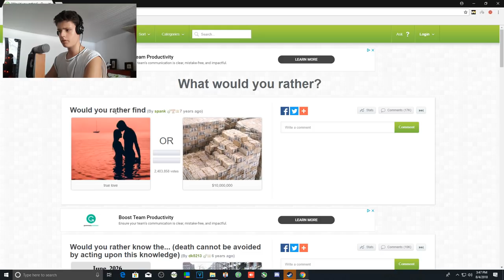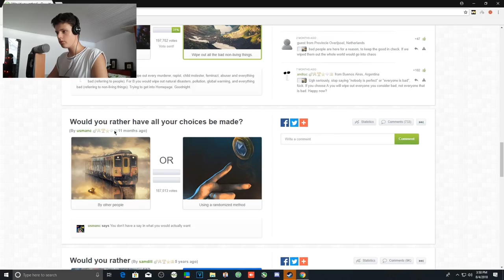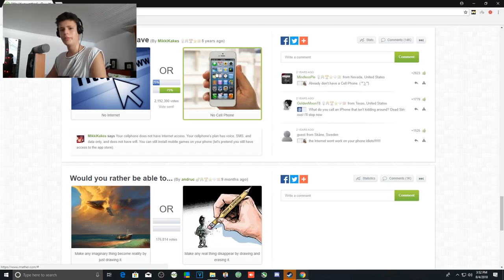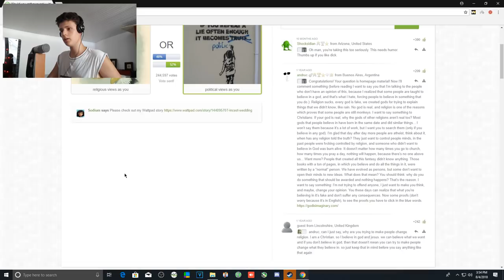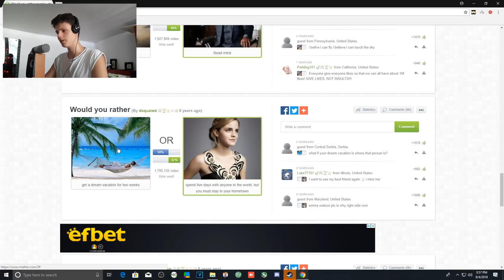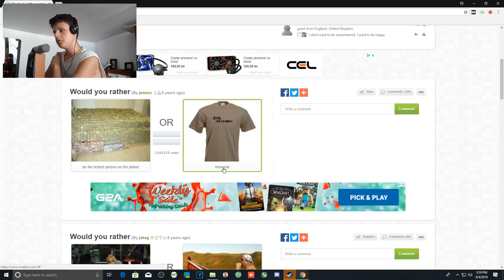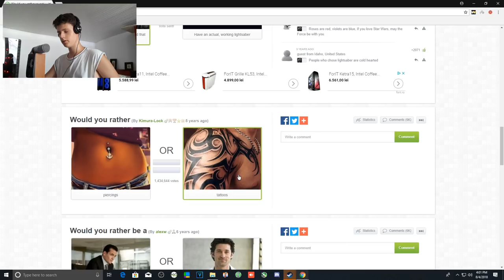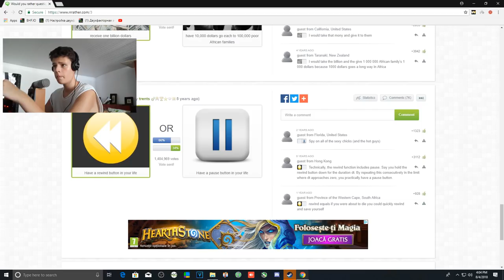Decizii foarte importante !